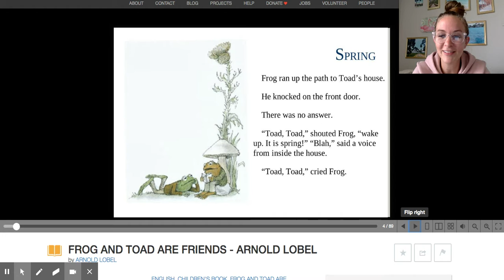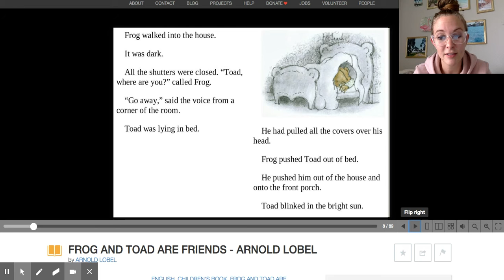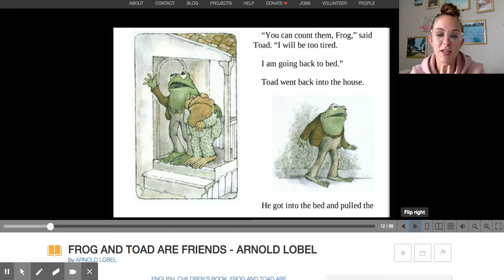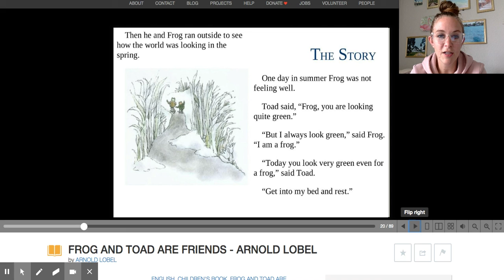Read Aloud: FROG AND TOAD ARE FRIENDS